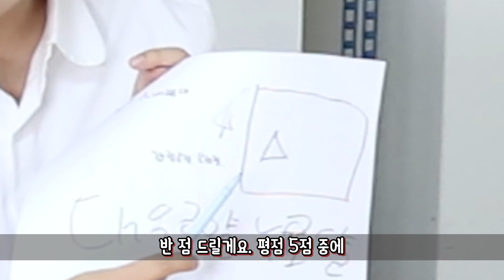오빠들이 직접 여동생의 남친 면접을 볼때 생기는 일(feat.유튜버 진용진)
오빠들이 여동생 남자친구 면접을 본다면?